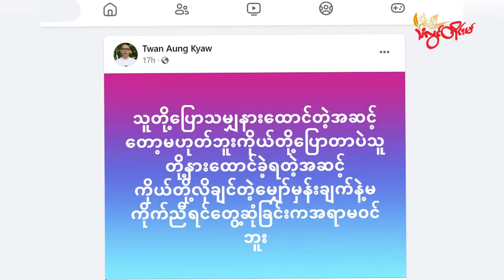TLT TV ||- ပေါဲဆဵုဂဗ ကံၚ်ဇြဳပၞာန် ကေုာံ ဂကောံမဟာမိတ်ကောဒေံပိဂကောံဂှ် ပရေၚ်ဇီုကပိုက် လ္တူပၠန်ဂတး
TLT TV ||- ပေါဲဆဵုဂဗ ကံၚ်ဇြဳပၞာန် ကေုာံ ဂကောံမဟာမိတ်ကောဒေံပိဂကောံဂှ် ပရေၚ်ဇီုကပိုက် လ္တူပၠန်ဂတး ဟွံမွဲပုဟ်ဂှ် ညးခါတ်အကာဲတံ ဟီု

ကံၚ်ဇြဳပၞာန် အကာဲအရာဟွံခိုဟ် မကျဒၟံၚ် ဟိုတ်နူပၞာန်ထ္ပက် ဂကောံမဟာမိတ်ကောဒေံသ္ကုတ်သၟဝ်ကျာတံဂှ် ဒၟါနူကြုက် လုပ်စိုပ်အကြာတုဲ ပရေၚ်ဆဵုဂဗသဳကၠဳ ကုဂကောံရပ်လွဟ်ကောန်ဍုၚ်အရၚ်ပိဂကောံဂှ်ဝွံ အရာမဇီုကပိုက်လ္တူပၠန်ဂတး ဟွံမွဲပုဟ်ဂှ် ညးခါတ်အကာဲပရေၚ်ဍုၚ်ကွာန်တံ သ္ၚဳဂၠိပ်လဝ်အိုတ်ရ။

   / thanlwintimes9